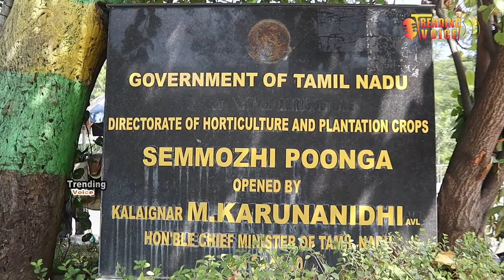பிப்.-10 தேதி முதல் 20 தேதி வரை மலர் கண்காட்சி - - அமைச்சர் - (எம்.ஆர்.கே.பன்னீர செல்வம்)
trendingvoice சென்னை செம்மொழிப் பூங்காவில் பிப்.-10 தேதி முதல் 20 தேதி வரை மலர் கண்காட்சி - - அமைச்சர் - எம்.ஆர்.கே.பன்னீர செல்வம் ஆய்வு மேற்கொண்டார்
சென்னை - பிப், 08 , கலைஞர் நூற்றாண்டு விழாவை முன்னிட்டு வரும் பிப்ரவரி மாதம் 10ஆம்  தேதி முதல்  20ஆம் தேதி வரை சென்னை செம்மொழி பூங்காவில் வண்ணமயமான மலர்கண்காட்சியை  நடத்த திட்டமிடப்பட்டுள்ளது .
இக் கண்காட்சிக்கான ஏற்பாட்டினை பார்வையிட்ட  உழவர் நலன் மற்றும் வேளாண்துறை அமைச்சர் எம் .ஆர் .கே .பன்னீர்செல்வம் அவர்கள் செய்தியாளர்களிடம் தெரிவித்ததாவது :-
கோடை காலத்தில் ஊட்டியில் நடைபெறும் மலர் கண்காட்சியை போல சென்னையிலும் சிறப்பு மலர் கண்காட்சி நடத்த திட்டமிடப்பட்டுள்ளது.
இதற்கு முன் நடைபெற்ற இந்த மலர் கண்காட்சி உள்ளடங்கில் வண்ணமிகு  மலர்களை மட்டுமே கொண்டு மலர் அலங்காரங்கள் செய்யப்பட்ட நிலையில் , இவ்வாண்டு மலர் கண்காட்சி முதன்முறையாக முற்றிலும் மாறுபட்ட வகையில் செம்மொழி பூங்காவில் திறந்தவெளியில் 12 லட்சத்திற்கும் மேற்பட்ட வண்ணமயமான மலர்கள் காட்சிப் படுத்தப்பட உள்ளன. சென்னை மாநகர மக்களுக்கு இனிய பொழுது போக்காக மட்டுமல்ல , மலர்கன் பற்றிய அறிவையும் பெறுவர்  என்றும் தமிழக முதல்வர் அறிவுறுத்தலின்படி இந்த ஆண்டு மிகப் பிரமாண்டமாக மலர் காட்சி நடைபெறுவதாக தெரிவித்தார்.